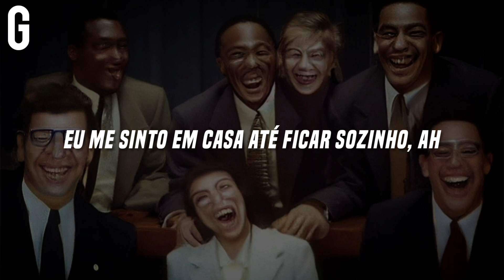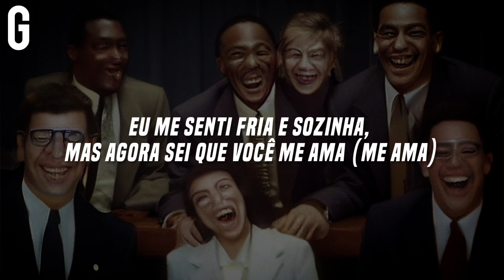• Lil Yachty, Justine Skye - THE zone~ (Legendado/Tradução)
Lil Yachty - THE zone~ (Tradução)